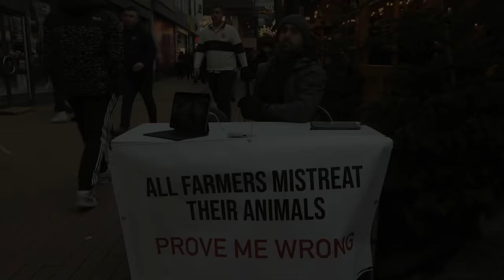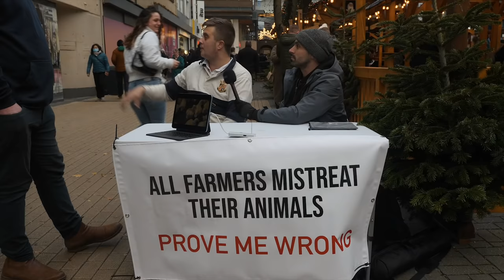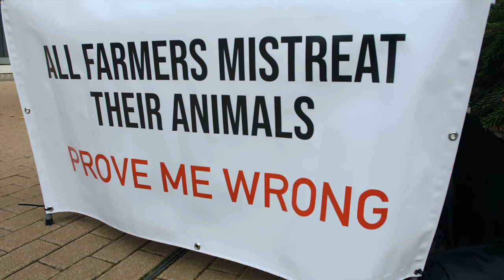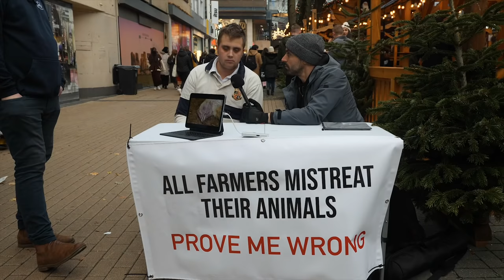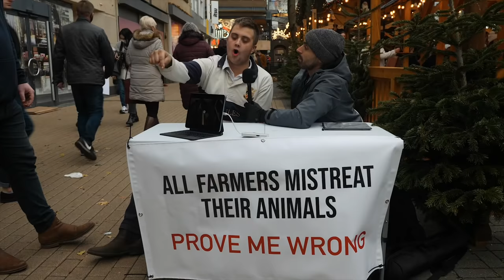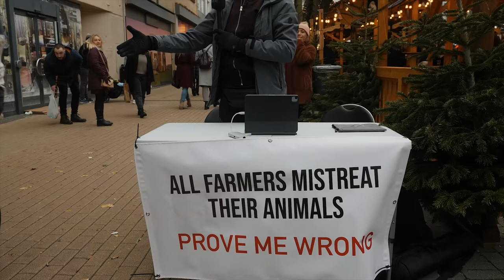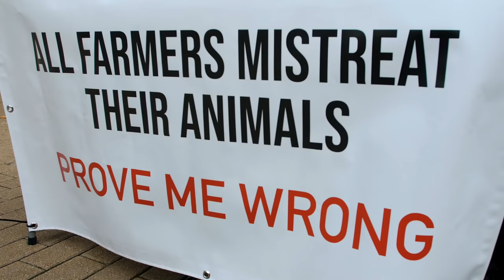Farmers FUMING MAD at Vegan “I’LL RIP UR SIGN DOWN!”